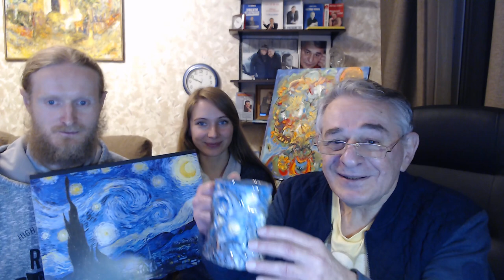Все творцы: художница Марина Казанова, инженер-психолог Антон Казанов +Хасай Алиев. Метод Ключ.